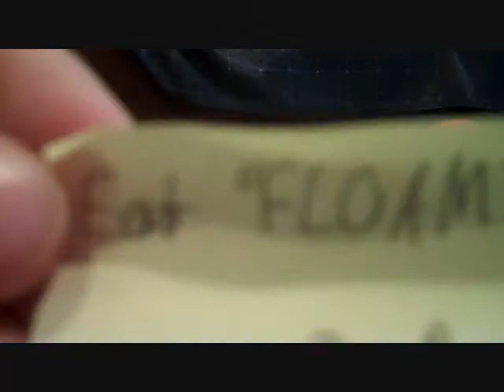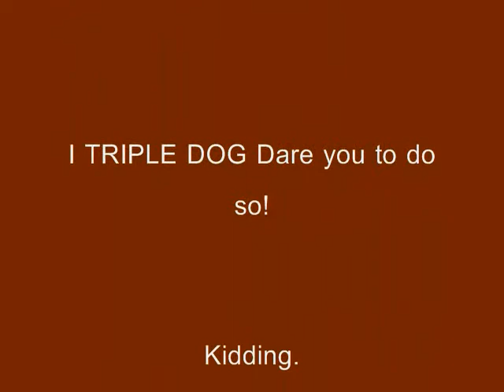Super Plush Bros- Ep. 3 Triple Dog Dare War Dare #7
Today is the day for Dares #7 and #8! Keep on watching and watching! Things might change. Who knows? Who will win? YOU find out by watching. Go! 13th video. NOT unlucky. I'm just working on more videos as I go.